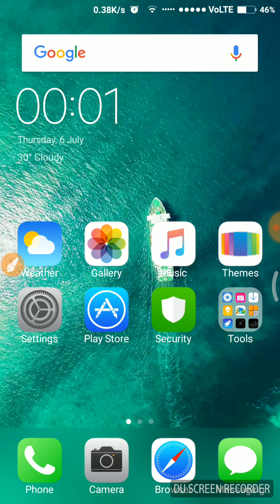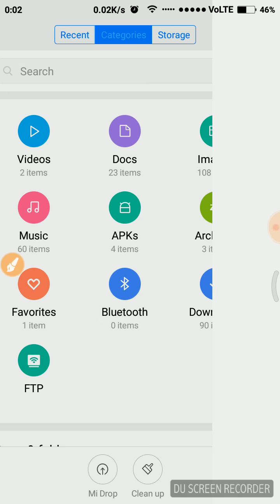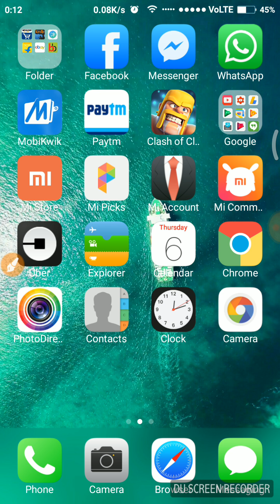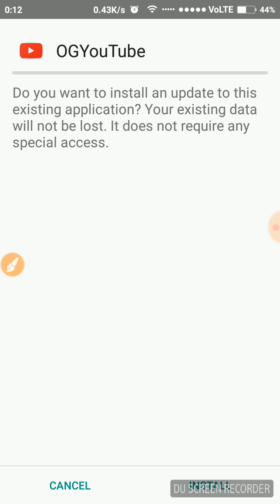How to send application/app in WhatsApp [in Hindi]